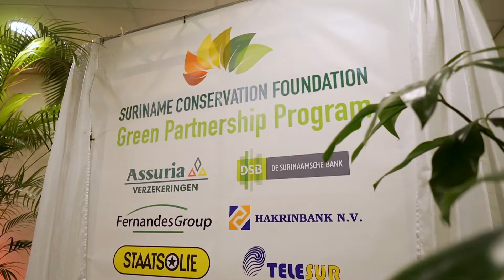SGPP infomercial - april 2022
SGPP staat voor de Suriname Conservation Foundation Green Partnership Program. Dit partnerschap bestaat reeds 11 jaren en hierin nemen de 14 grootste bedrijven van Suriname, deel.

De bedoeling van het partnerschap is om samen te werken aan het vergroenen van de bedrijfsvoering binnen Surinaamse bedrijven.

De host van de eerste SGPP meeting voor 2022 is SCF geweest.